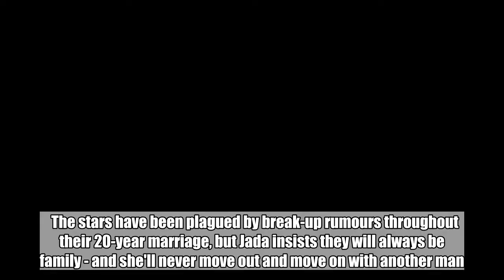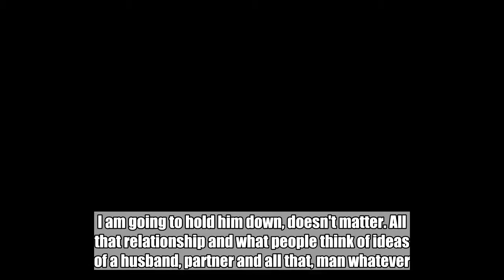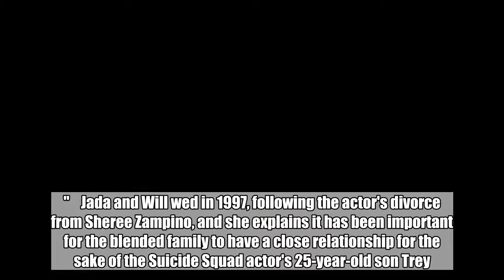Jada Pinkett Smith Says She and Will Smith 'Will Never Divorce'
'At the end of the day, that is a man that can rely on me for the rest of his life, period,' the 'Girls Trip' star says of her husband.  Jun 15, 2018    AceShowbiz - Jada Pinkett Smith and Will Smith will never divorce.    The stars have been plagued by break-up rumours throughout their 20-year marriage, but Jada insists they will always be family - and she'll never move out and move on with another man.         "Here is the thing about Will and I, we are family, that is never going down," the actress tells U.S. radio show Sway's Universe. "It's just not".    "We are family," she adds. "Take out all that whole marriage, relationship crap, at the end of the day Will and I are family. I am going to hold him down, doesn't matter. All that relationship and what people think of ideas of a husband, partner and all that, man whatever. At the end of the day, that is a man that can rely on me for the rest of his life, period."    Jada and Will wed in 1997, following the actor's divorce from Sheree Zampino, and she explains it has been important for the blended family to have a close relationship for the sake of the Suicide Squad actor's 25-year-old son Trey.    "I feel as though Trey needs to feel that dynamic between his two parents," she adds. "That's very important that he can feel that connection and feel where they do meet. So he can feel that parental connection. I think that's important".    Meanwhile, Jada and Will will open up about their "unique" relationship on new episodes of her Facebook Watch show Red Table Talk.    "He's coming to the red table for sure!" she told U.S. talk show host Megyn Kelly.  Related Posts   Jun 15, 2018   Jada Pinkett Smith Says She and Will Smith 'Will Never Divorce'  Jun 14, 2018  Jada Pinkett Smith to Air Dirty Laundry in New Episodes of 'Red Table Talk'  Jun 13, 2018  Jada Pinkett Smith Reveals Struggle With Suicidal Thoughts   Jun 13, 2018  Jada Pinkett Smith Was 'So Into' Self-Pleasure at 17  Jun 5, 2018  Jada Pinkett Smith Recalls Being 'Heartbroken' After Son Jaden Moved Out at 15